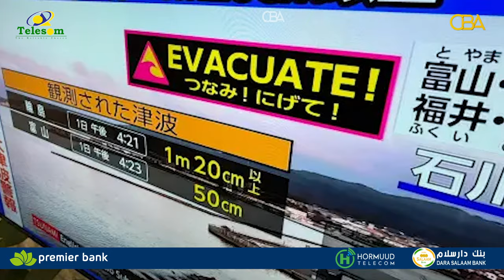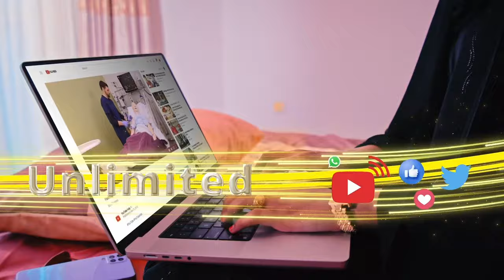Dabaaldegga sanadka cusub ee dalka Jabaan iyo dhulgariir xoogweyn oo isku soo beegmay